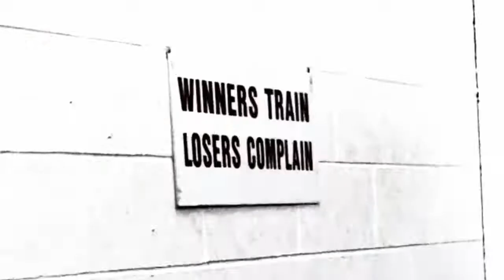Tyson vs. Douglas - Alexander Football Film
Alexander Football 2011.